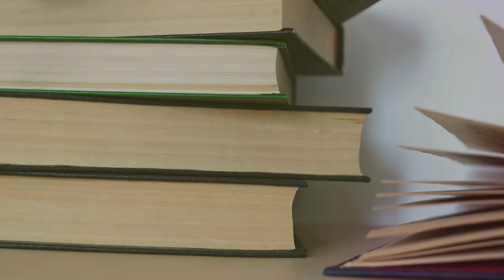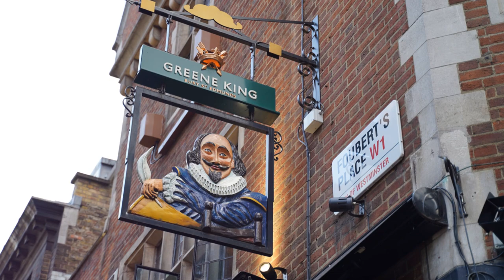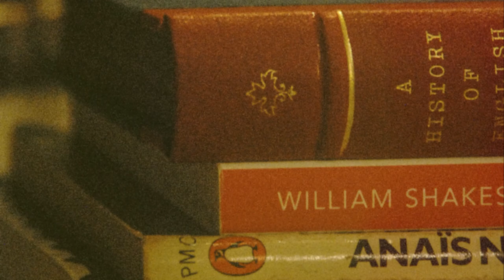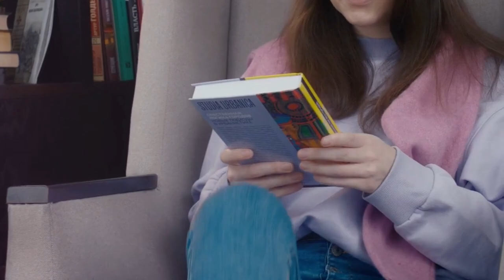Literary Self Reference & Product Placement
...one thing that differentiates literature from stock fiction, is that literature is vast and contains multitudes, yea, but also doth Lit self-reference among its better players -- with subtle snickering product placement peppered all over the place.